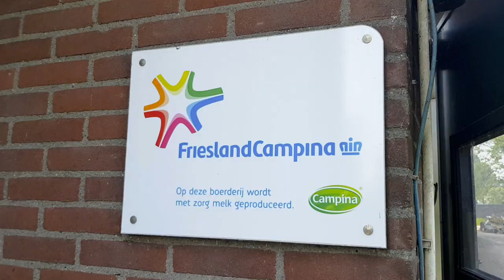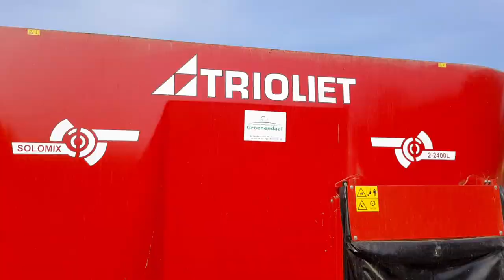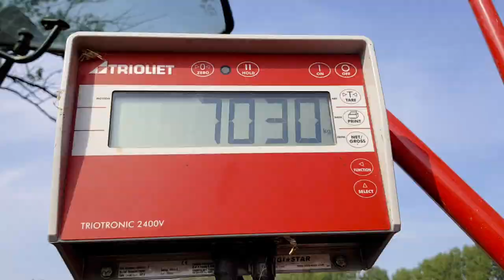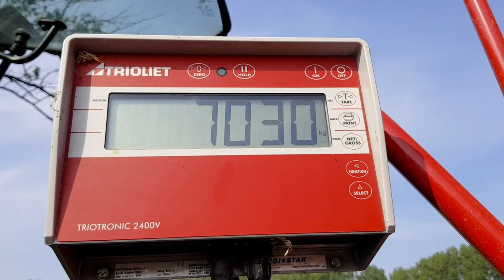Bedrijfsfilm Melkveebedrijf Groenendaal (2018)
In deze video neem je een kijkje bij ons op de boerderij.